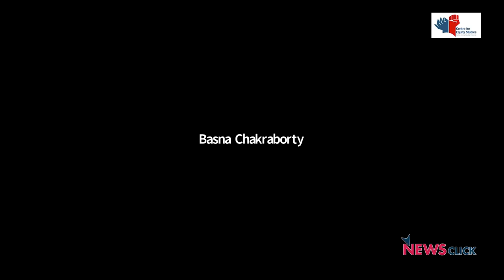Conversations with the Margins - Domestic Workers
This is the sixth edition of the Pandemic and Equity Webinar Series conducted by the Centre for Equity Studies in collaboration with the Rosa Luxemburg Stiftung on health, labour, and economy. The countrywide lockdown, imposed on March 24, had an adverse effect on domestic workers. With no social security, domestic workers have found themselves in a situation of financial distress. Author and social activists converse with the female domestic workers in order to understand their lockdown woes.